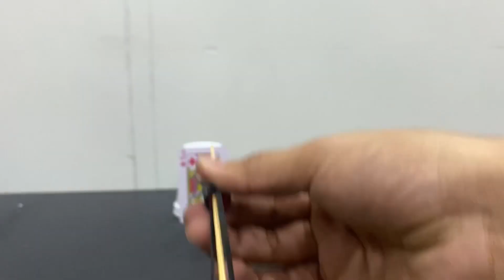How to throw toothpick with mini bow | Mr gentelman experiments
Hello guys today in this video I will show you the power of toothpick with mini bow I will show you few tricks of toothpick this video jus for intertainment plz don’t try this at home if you like this video plz like and subscribe my channel and thanks for love Background music used in this video.
DEAF KEV - Invincible INCS Release]